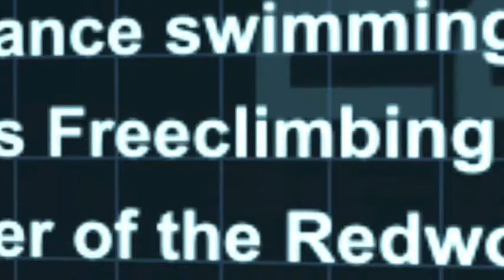Let's Inspect - Twin Sector (Part 1)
By popular demand, the Inspector chronicles every step of a game.

Up first, we have Twin Sector.